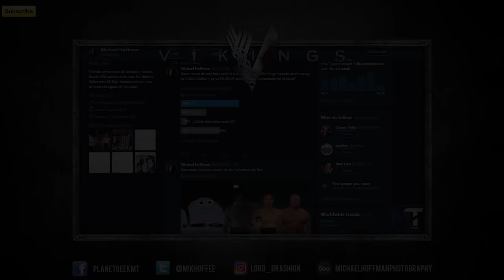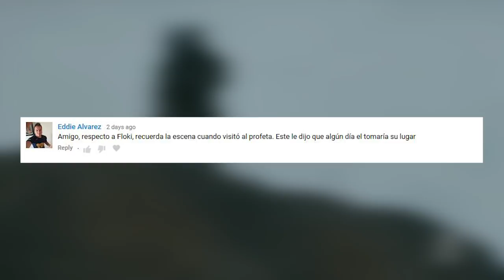Vikings Temp. 5 Episodio 8 "El Chiste" (The Joke) - Análisis